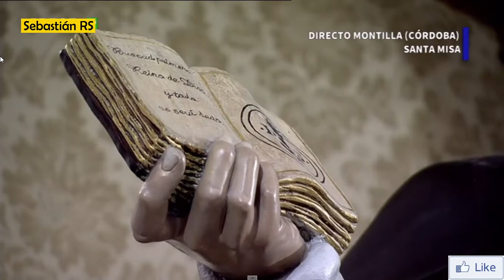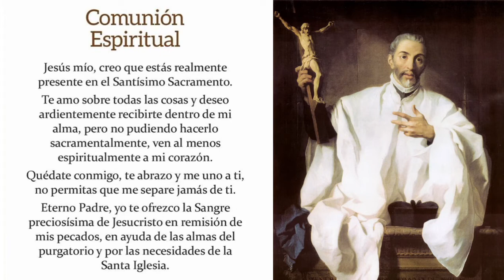Solemne Misa en la Fiesta de San Juan de Ávila | 10 de mayo de 2021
INFORMACIÓN
▶ Les ofrecemos hoy, 10 de mayo de 2021, la Solemne Misa en la Fiesta de San Juan de Ávila.
▶Desde la Basílica de San Juan de Ávila Montilla - España
▶ Preside Mons. Bernardito Auza, Nuncio Apostólico en España y Andorra
▶ Concelebra Mons. Demetrio Fernández  González, Obispo de Córdoba